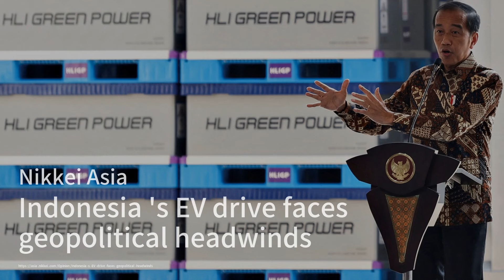歐爾班突訪中國：與習近平熱議烏克蘭局勢；農村學生震驚全球數學競賽：時尚專業打敗數學精英；中國在夏季達沃斯高調發聲：力挺新能源與美貿易：中國財經簡報20240708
歡迎來到我們的《中國財經簡報》節目！今天的新聞內容豐富多彩，讓我們一起來看看吧。首先，匈牙利總理歐爾班突然造訪中國，與習近平總統就烏克蘭危機和中歐關係進行了深入討論。歐爾班讚揚中國在促進俄烏和平方面的努力，並表示希望匈牙利能在中歐關係中發揮積極作用。這次訪問還涉及到中國電動車企業在匈牙利的投資和生產基地問題，可謂一舉多得。 接下來，我們來看一個令人驚嘆的故事。一名來自中國農村的職業高中學生江平，竟然在全球數學競賽中擊敗了來自哈佛、牛津等名校的數學精英，取得了第12名的好成績。然而，這個勵志故事卻因為一些質疑聲音而陷入了爭議。這名時尚專業的學生如何在數學領域脫穎而出，成為了大家熱議的話題。 最後，我們來關注一下中國在夏季達沃斯論壇上的表現。中國總理李克強在論壇上高調發聲，批評西方的脫鉤政策，並強調中國新能源產品在全球經濟中的重要作用。李克強還表示，中國將繼續與美國在貿易和投資方面深化合作，儘管面臨貿易戰的挑戰。這次論壇還討論了氣候變化的金融威脅、中國電動車製造商的安全問題以及中國企業在全球化過程中的經驗教訓等話題。 請大家繼續收看詳細內容